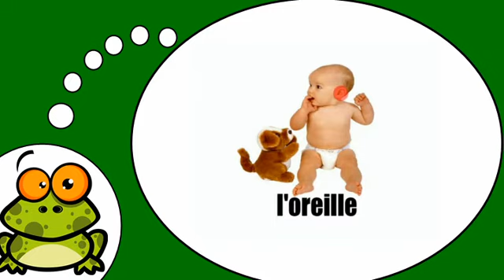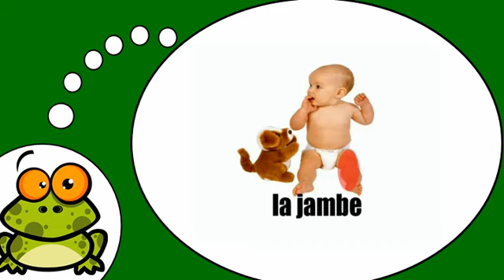Ismerje meg a francia # Le corps = Vol1